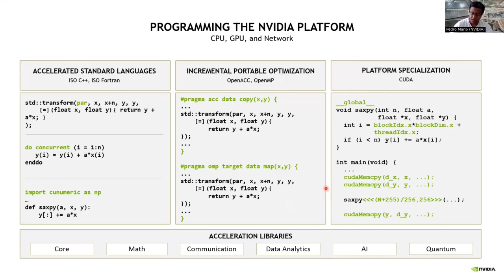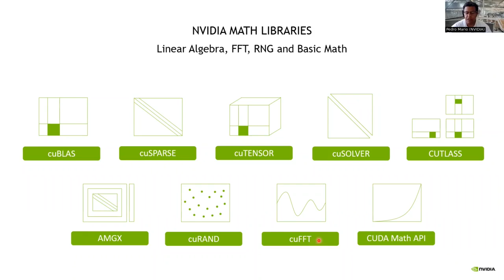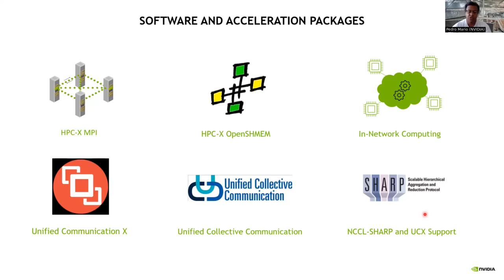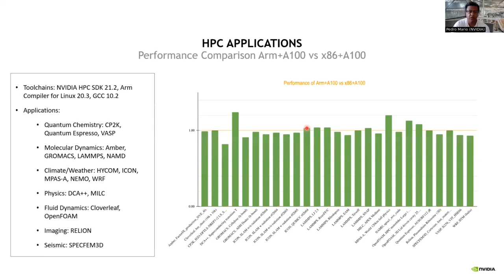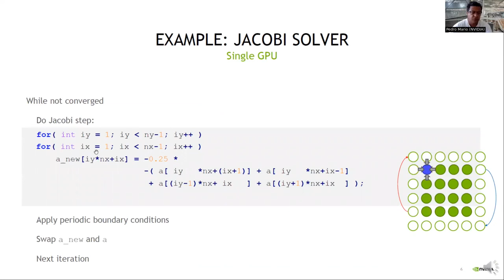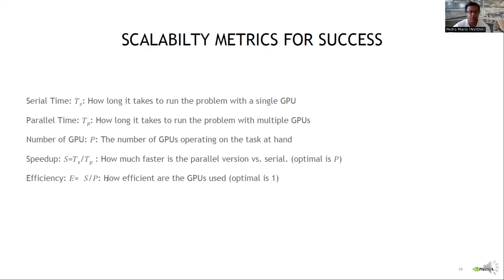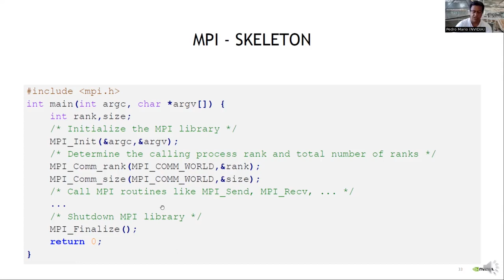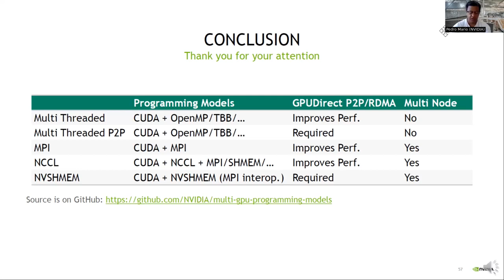Introducción a la programación acelerada por GPU con NVIDIA HPC SDK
El kit de desarrollo de software (SDK) de NVIDIA HPC incluye compiladores, librerías y herramientas de desarrollo esenciales para maximizar la productividad, el rendimiento y la portabilidad de la programación de las aplicaciones de HPC (informática de alto rendimiento).

 * Lenguajes de programación: C, C++, Fortran, Python, OpenACC y CUDA
 * Bibliotecas de matemáticas y comunicación
 * Herramientas de creación de perfiles y depuración
 * Procesadores: ARM, OpenPOWER y x86-64
 * Sistema operativo Linux